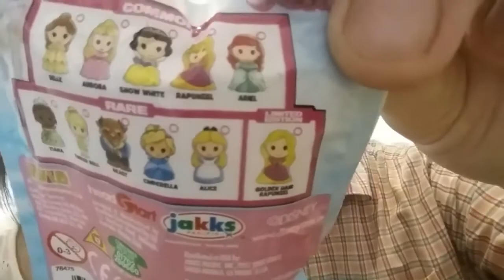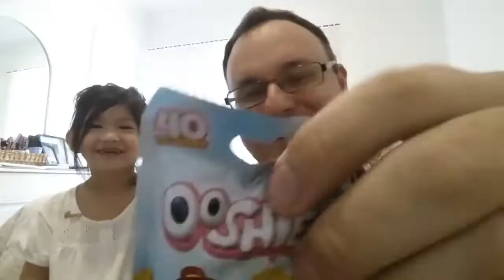OOSHIES Disney Series 1 | Featuring Harley from Harley's Fun Factory